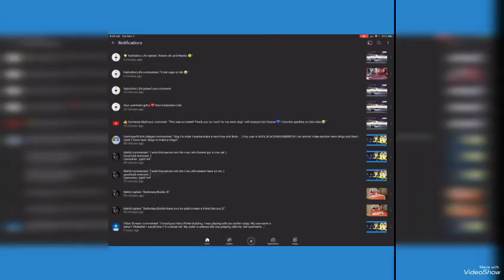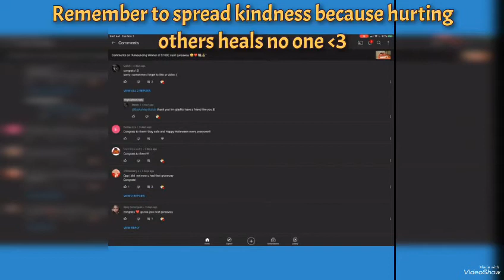If you got no response to a comment for a recent giveaway, watch dis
I noticed that my notifications and comments on the actual video were not matching up. For some reason comments are not showing up at times. Which is terrible for people who are entering giveaways =/ but i got your back =)